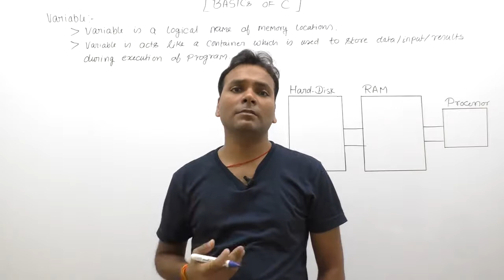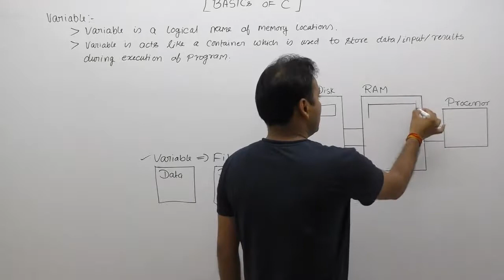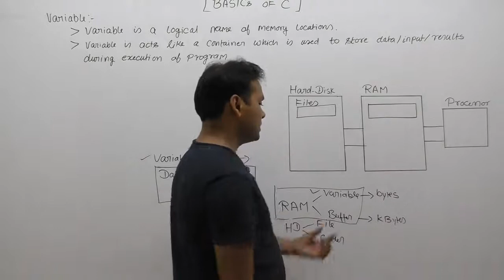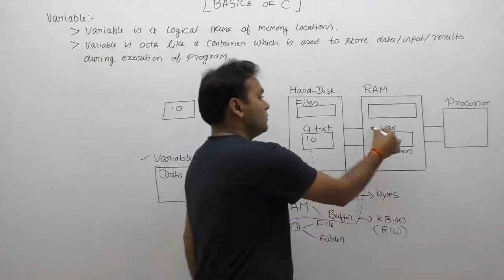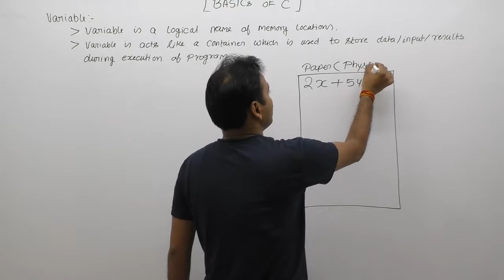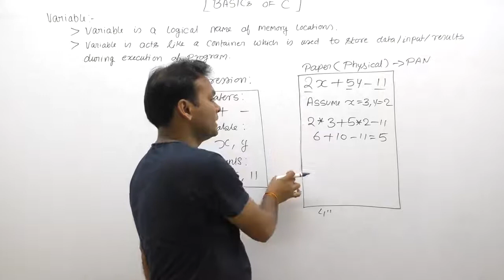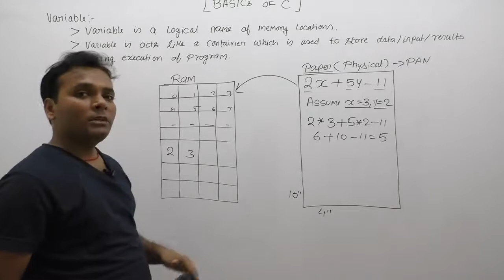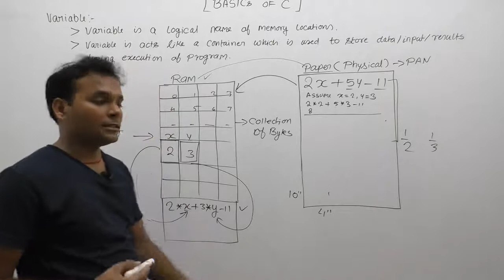What is Variable-Part44 | C Language by Java Professional